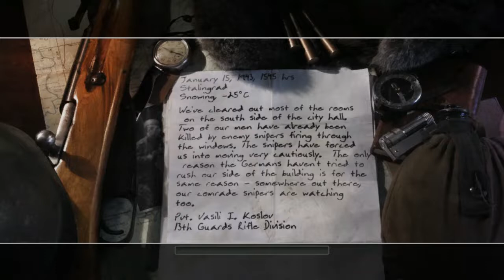Comrade Sniper - Fortress Stalingrad CALL OF DUTY 2 - Part 7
Comrade Sniper - Fortress Stalingrad CALL OF DUTY 2

Private Valisi Ivanovich Koslov
Stalingrad, U.S.S.R - 1943